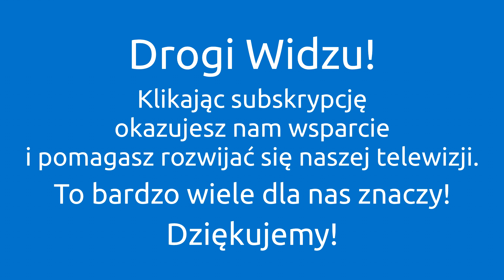GŁĘBOKIE UZDRAWIANIE TRAUMY RODOWEJ - LESZEK ŻĄDŁO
WESPRZYJ FUNDACJĘ ŚWIADOMEGO WSPARCIA:
KONTO: 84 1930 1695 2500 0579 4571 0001
Tytuł: "Darowizna"

ZDJĘCIA:
Leszek Żądło

MONTAŻ:
Maciej Starko
Świadoma.TV

WESPRZYJ NASZĄ DZIAŁALNOŚĆ!

Kopiowanie, powielanie i wykorzystywanie materiału bez zgody autora zabronione. Wszystkie prawa zastrzeżone.